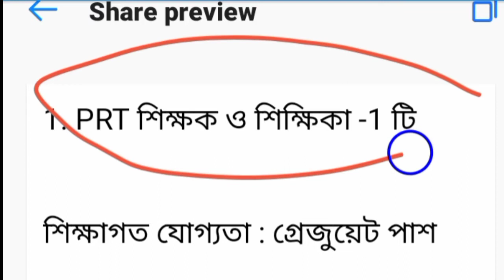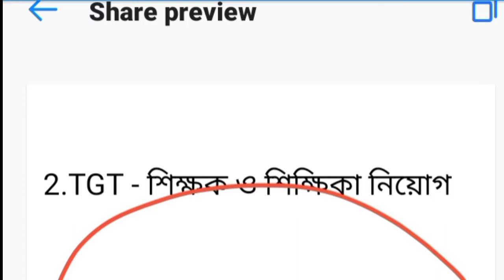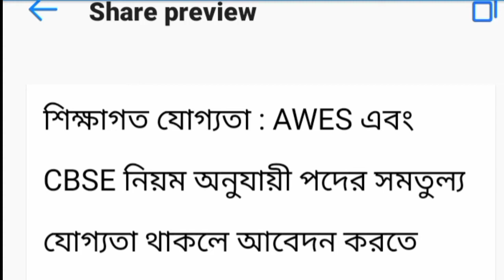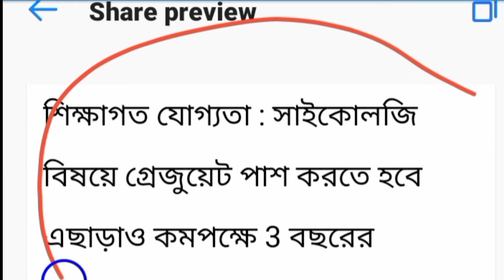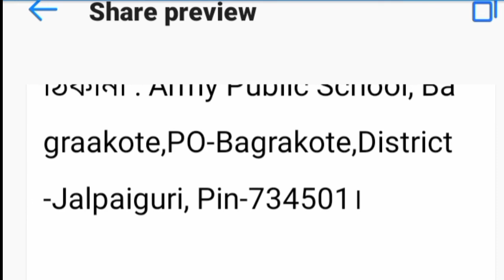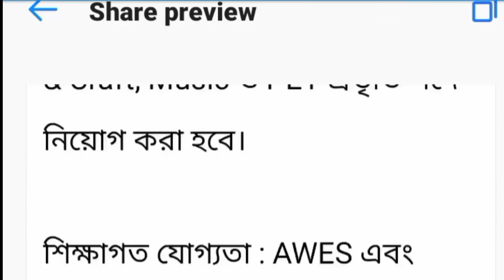Group D and Non Teaching Staff recruitment updates;গ্ৰুপ ঠিক এবং নন টিচিং স্টাফ নিয়োগ; New jobs